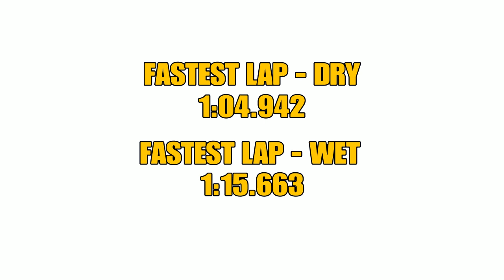F1 2019 Austria Wet Hotlap + Setup | F1 2019 time trial.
F1 2019 Austria wet hot lap in time trial mode on PS4 using a PS4 controller (default settings) and my own custom setup. Alternatively, try out my setup on a hotlap in time trial mode and see if you can beat my lap time!

Timestamps
0:00 Intro
0:16 Austria Wet Hotlap
1:39 Laptime Comparisons
1:50 Setup